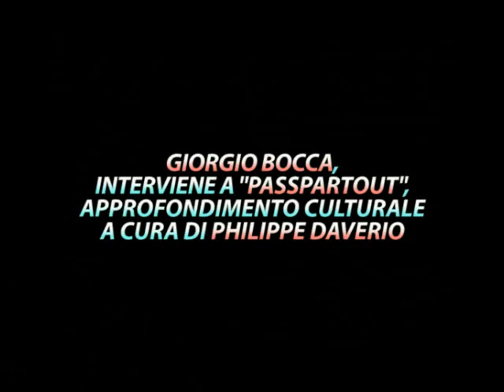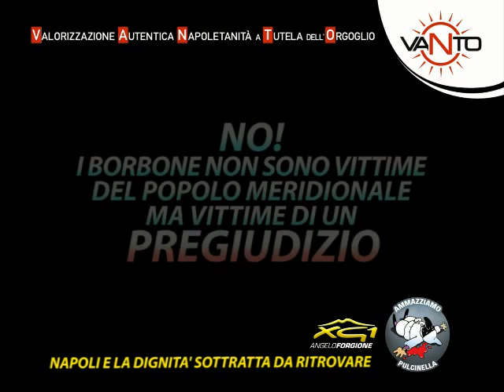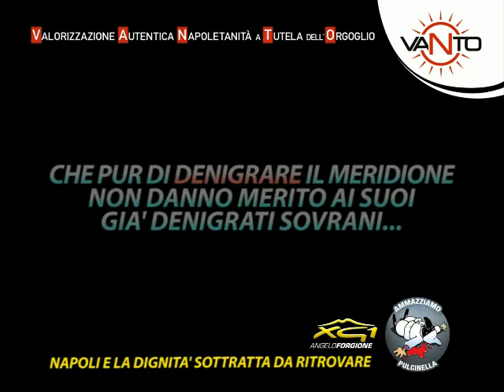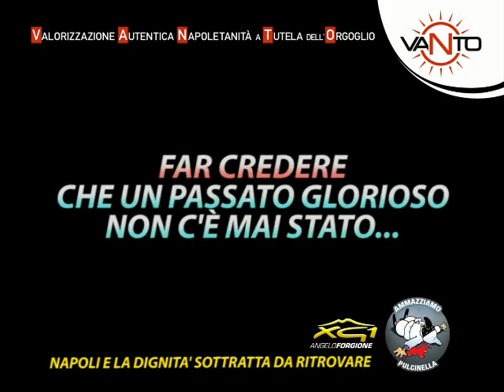Ammazziamo Pulcinella #5 / GIORGIO BOCCA CONTRO NAPOLI - 2 / Offese ai meridionali e ai Borbone